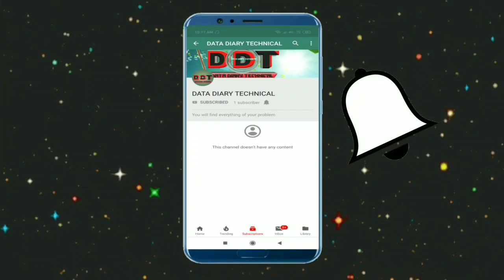Pubg pay load mode full details... How to play... In Hindi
Hello
May is video pay bataney bala hun ki how to play pay
Load mode
How to fly aeroplane
How to use card
How to recall ur team mate
Everything